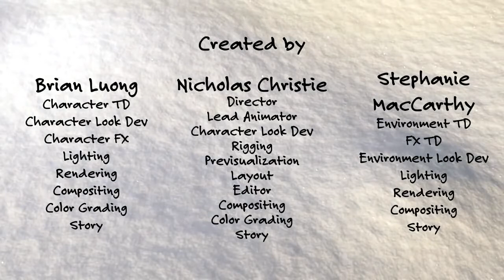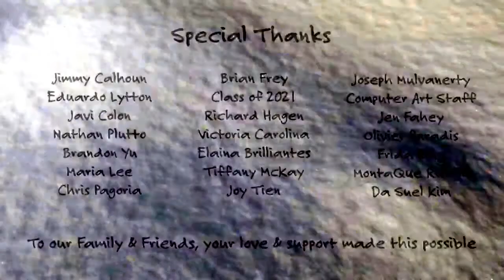Animated Short Film Frostbite